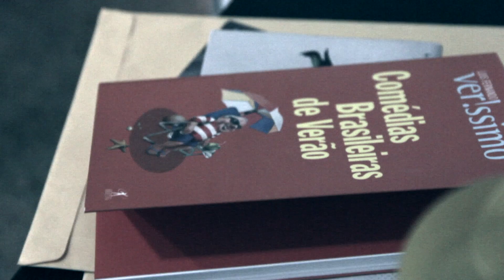Roteiro de Teatro com Regiana Antonini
Venha ser um roteirista no "Lab. Básico de Roteiro"! Regiana Antonini é roteirista, atriz e a professora responsável pelo módulo "Roteiro de Teatro". Em 2018, formaremos a nossa 13ª turma de novos roteiristas e esperamos que você venha conosco nessa jornada.